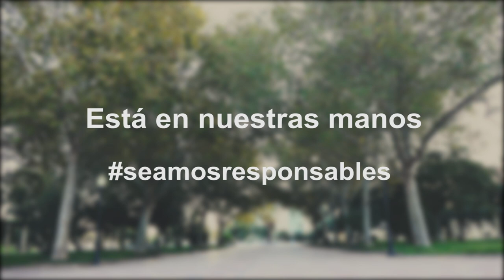Spot Juventud 01 1